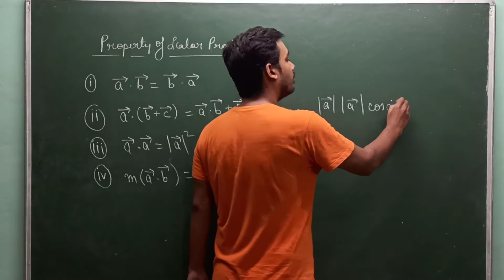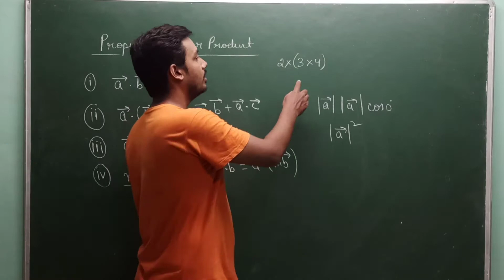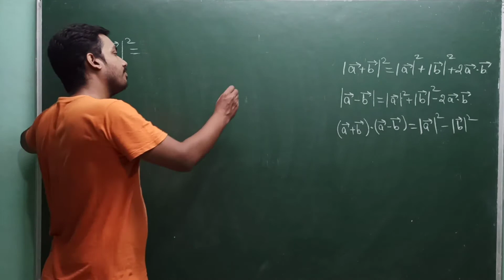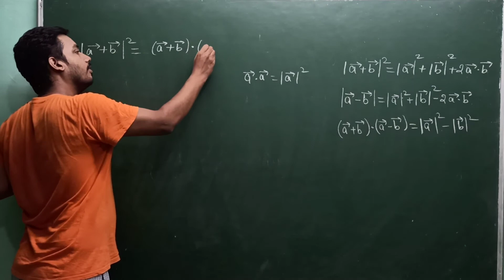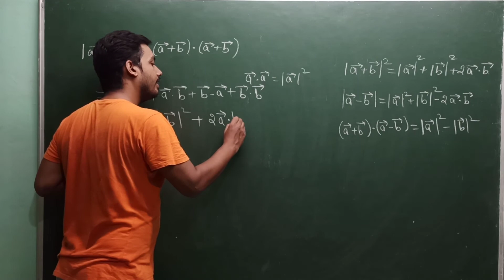Properties of scalar product